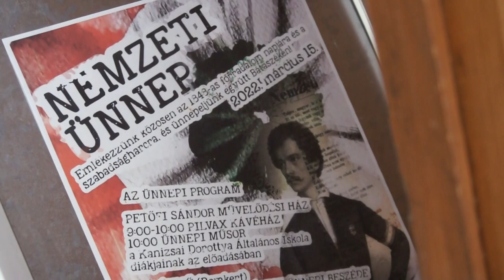Az iskolások műsorával vette kezdetét a nemzeti ünnep Bátaszéken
Az általános iskolások minden esztendőben szerepet vállalnak az ünnep lebonyolításában. A pedagógusok véleménye szerint egy- egy ilyen program során többet tanulnak az adott történelmi eseményről, mint  a száraz tananyag elsajátításakor.